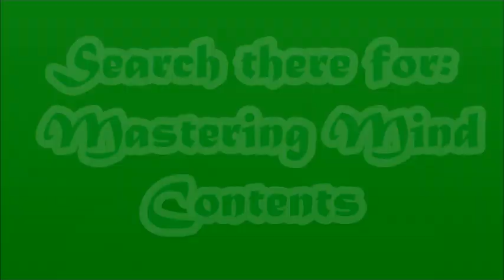Mastering the Mind Video Series Update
Filmed and published on 20 September 2023
Dear Ones,

MUSICAL CREDITS
"Elves - Celtic Flute and Dance Music" - Pixabay License